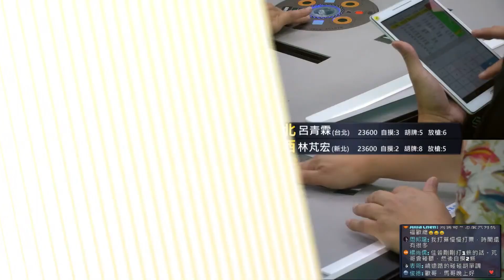超繞路碰碰胡 你絕對打不出來!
[ 第六季百萬大賽 ] 小衛星單桌賽：7月31日 (一) 19:00

參賽選手：
林芃宏 / 台中 / 貿易
葉佳蓉 / 新北 / 建築業
洪俊旭 / 台北 / 自由業
呂青霖 / 台北 / 服務業

主播：李欣哲
賽評：歐湘俊

《麻將大師》第六季百萬大賽主賽事開賽 🀄️🀄️
第六季百萬大賽保證總獎金為300萬，第一名至少有72萬，歡迎全台麻將好手報名來挑戰爭奪百萬大獎與麻將大師的頭銜，直播桌賽事會於《麻將大師》YouTube頻道播出，將比照正式體育賽事，搭配賽評與專業主播講評，歡迎麻將玩家來報名挑戰。

【賽事介紹】
賽事 0️⃣：小衛星單桌賽 (4取2晉級衛星單桌賽）
賽事 1️⃣：衛星單桌賽 (4取1晉級主賽事資格單桌賽）
賽事 2️⃣：主賽事資格單桌賽 (4取1晉級百萬大賽主賽事）
賽事 3️⃣：第六季百萬大賽主賽事